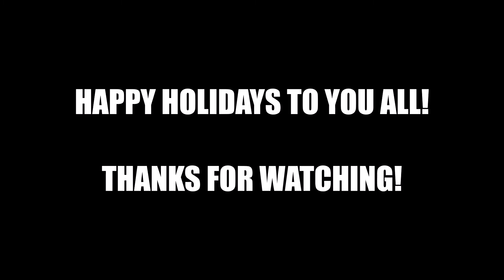I apologize... and sing you a song...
My apology to you about a song I uploaded a couple months prior called "Monday Morning". It was a joke that went too far with profane lyrics and likely offended everyone who watched it blah blah blah. yeah I don't really care. It was a joke. Nobody complained or anything. But it was the video I got the absolute least response to, which at the time was the opposite of what I thought would happen. You ever think of something that is hilarious in your head, but when you tell somebody else your joke, it falls flat? It happens to standup comedians all the time. Well, my song fell flat. Oh well. And the short advertisement in this video for "Ass Wart Cream" is a nod to one of my favorite actor/comedians of all time, Norm Macdonald and more particularly a scene from the movie "Dirty Work".